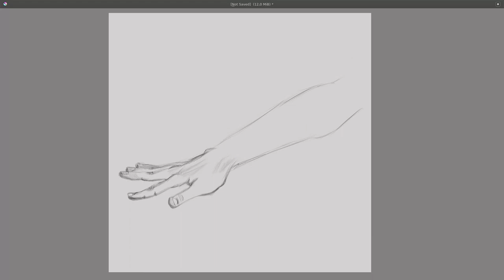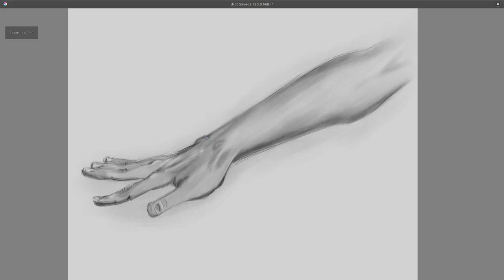Speed sketch #20: arm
Sketch in Krita.
JAB-2022